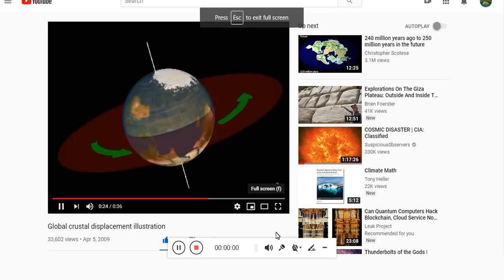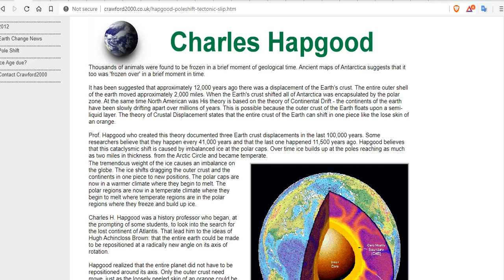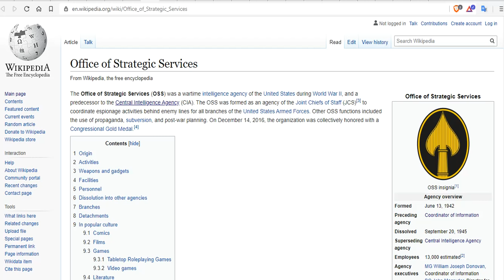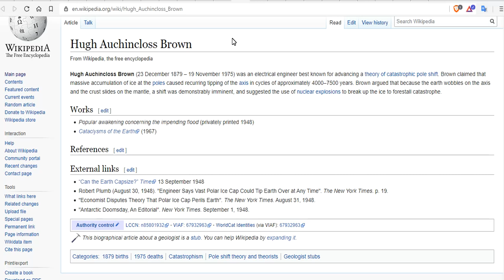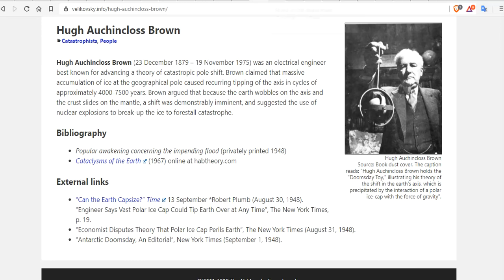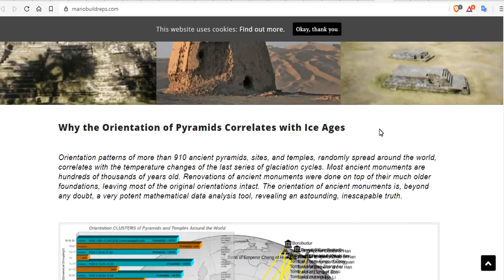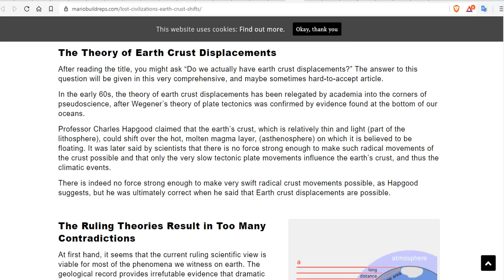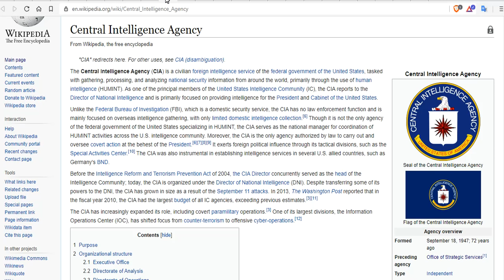Charles Hutchins Hapgood - Crustal Slip Hypothesis Explained - Cosmic Cover-Up Connection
In 1958, Hapgood published The Earth's Shifting Crust. It denied the existence of continental drift, an idea that was not supported by mainstream science for another decade. The book included a foreword by Albert Einstein. In Maps of the Ancient Sea Kings (1966) and The Path of the Pole (1970), Hapgood proposed the hypothesis that the Earth's axis has shifted numerous times during geological history. The Path of the Pole was meant as a replacement for The Earth's Shifting Crust after corrections were suggested to him. Hapgood writes in Voices of Spirit (1975): "In later discussions we discussed the theories of my book ‘Earth’s Shifting Crust’, and he [Einstein] suggested that one of them was wrong; as a result of this I revised my book, which subsequently was republished as ‘The Path of the Pole’. My own further research confirmed the truth of his observation, which involved technicalities of geophysics.”

Thousands of animals were found to be frozen in a brief moment of geological time. Ancient maps of Antarctica suggests that it too was 'frozen over' in a brief moment in time.

Bitcoin: 17NV3vtcQhRnsRnjckCcYkKVEUcnirKQ62